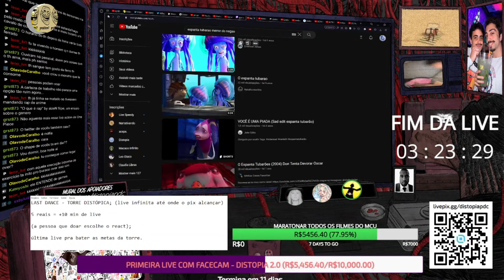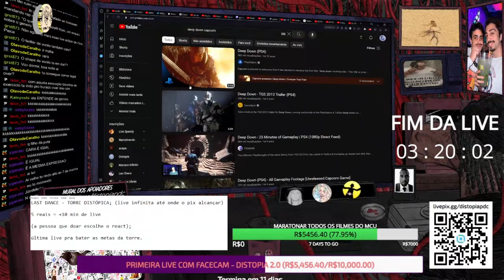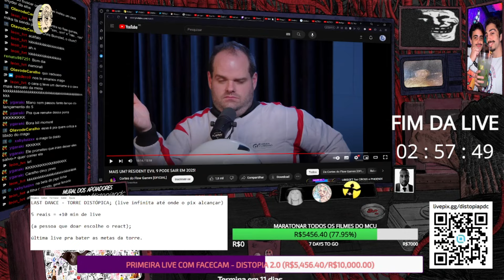FLOW GAMES DETONA A FRANQUIA RESIDENT EVIL!!!